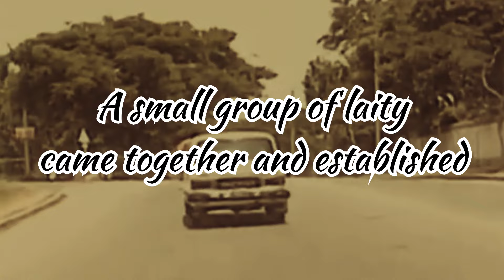8 days to go 🥳 | Silver Jubilee | SMMSCC, Hennur